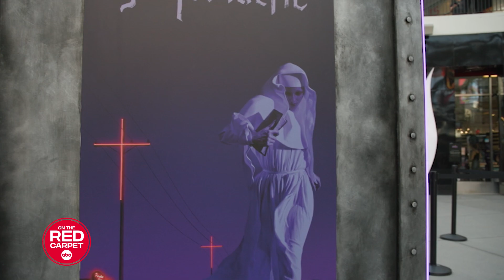FX's 'Grotesquerie' needs your screams to create a terrifying symphony of horrors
In honor of FX's Grotesquerie releasing soon, fans could donate their scream to scream chambers across the country.